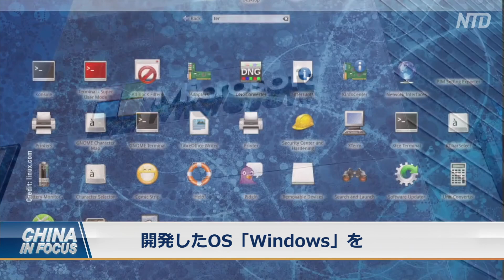中国の政府機関 外国製PC排除へ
中共当局は、半導体や通信ネットワーク機器、電話などあらゆる分野を対象に、外国のテクノロジーを国産技術に置き換える取り組みを進めています。

預金種目：普通預金
口座番号：2158157
口座名義：ﾄｸﾋ)ｴﾎﾟｯｸﾒﾃﾞｨｱ